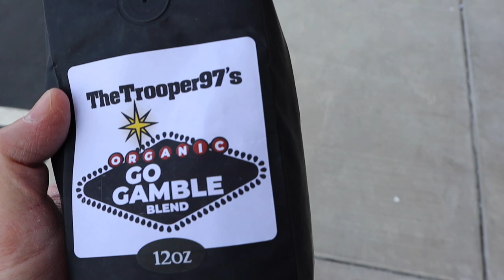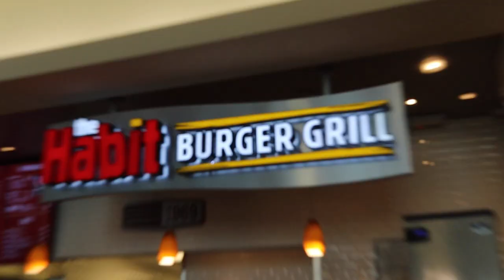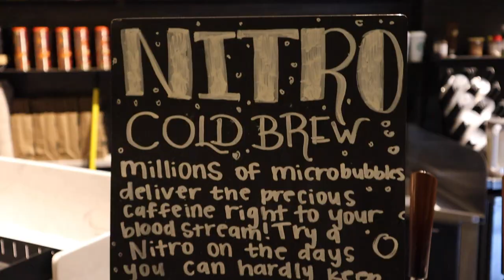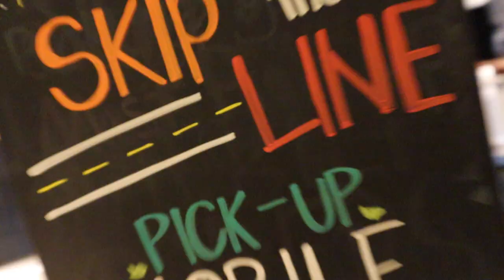The Effects of the Virus